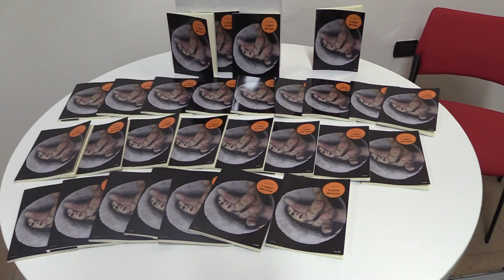CROTONE: I COLORI DEL BUIO DI FRANCESCA ANILI